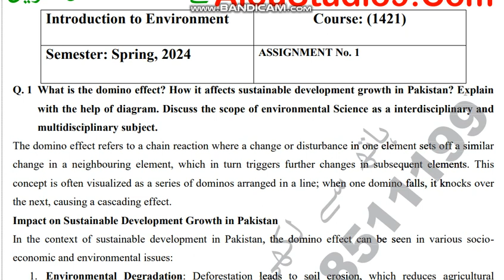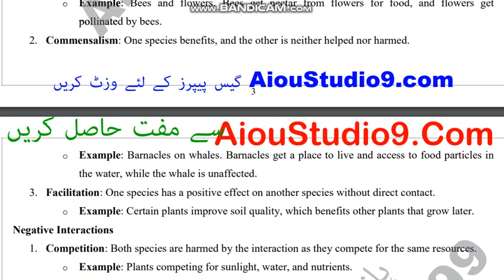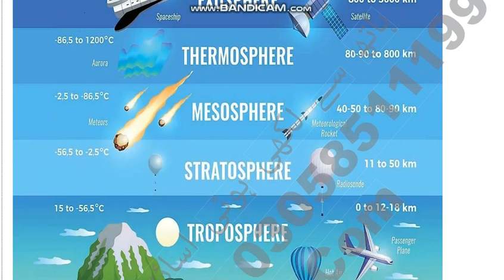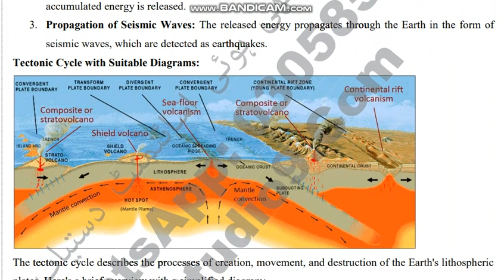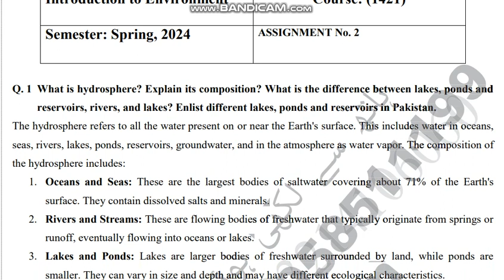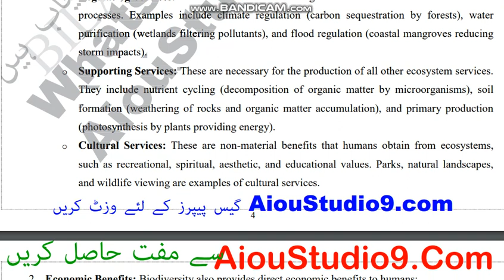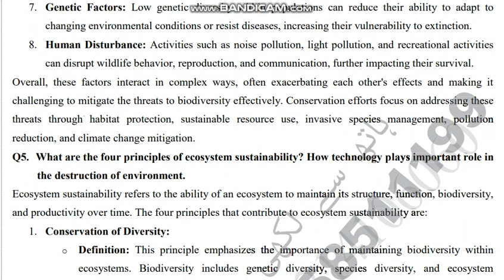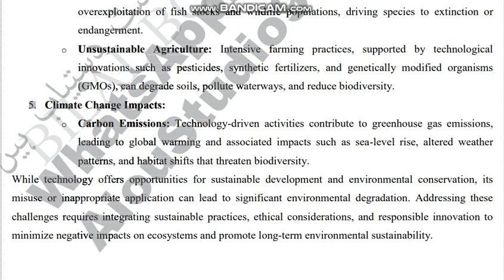⏩ AIOU Code 1421 Solved Assignment No.1 & 2 Spring 2024 || Subject: Intro To Environment | Level: BA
⏩ @aco- graphy
⏩ The End